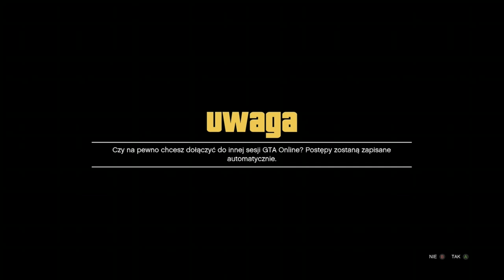JAK ZROBIĆ PUSTE TABLICE